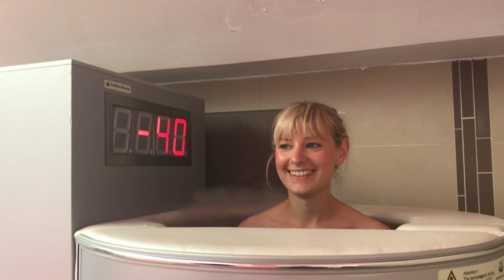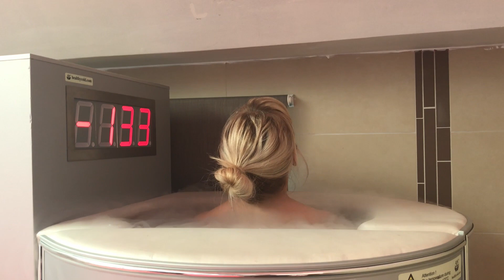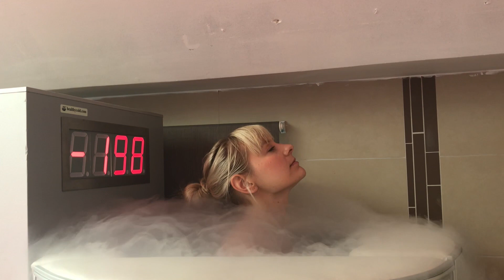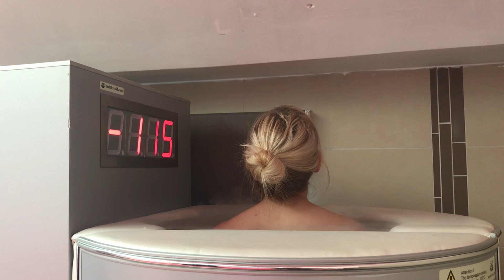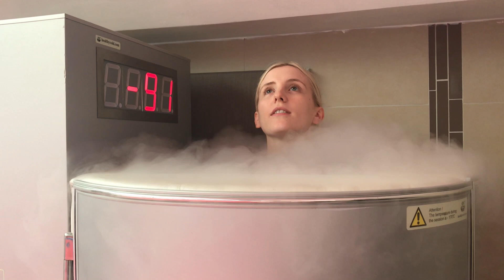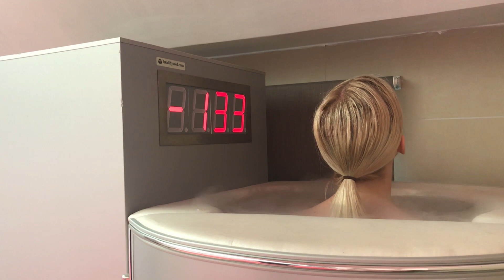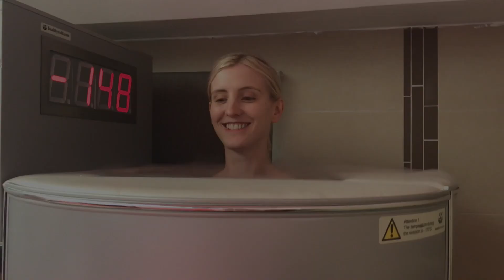Cryotherapy and it's benefits!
In this video you can see both Natalie and Ceri undergo cryotherapy, a therapy where you stand in a chamber whilst your body is immersed in temperatures as cold as -165 degrees celsius.